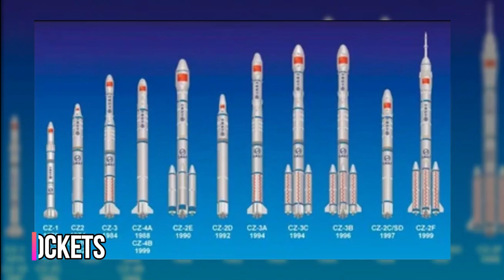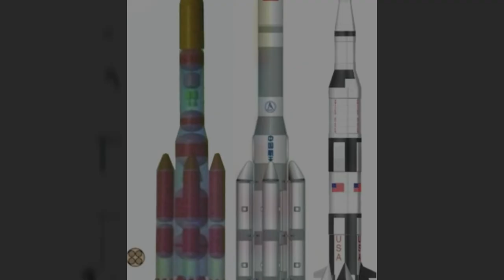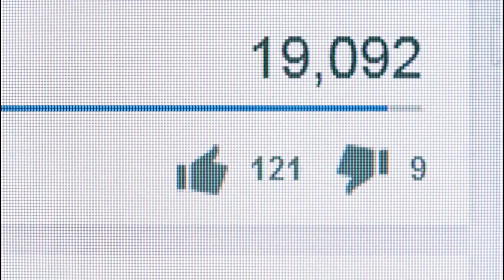Is the Chinese Space Travel Program Going to Compete with NASA in the Future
This video will explore the potential of the Chinese space program to compete with NASA in the future. We'll look at the various initiatives from China, how they're progressing compared to NASA's progress, and what this could mean for the two superpowers. Join us as we look into the exciting possibilities of the future of space exploration and the possible implications for international relations.

Time Stamp
0:00 - Intro
0:37 -The long March Family of Rockets
1:19 - The Rise of the Long March: The Future Of Lunar Exploration
2:02 - China Rivaling NASA By 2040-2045
2:55 - The Challenges Ahead
3:50 - Conclusion
4:18 - Outro

This channel Future Timeline takes a look at the upcoming events around the globe and attempts to predict what the future holds. We'll explore various geopolitical trends and discuss how they could shape the world in the short and long-term. We'll also analyze the economic and social forces that will shape the future and explore how they could impact our lives. Join us in exploring the future of global events.